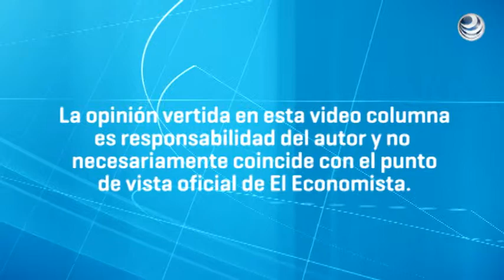Agenda Wall Street: Resultados sobre el mantenimiento de estímulos.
Esta semana el mercado neoyorquino retoma el exámen de los resultados amparado en la promesa de la Fed sobre el mantenimiento de estímulos.

Agenda Wall Street es la video-columna de Mónica Coronatti, Editora del portal Sala de Inversión, que cada lunes informa sobre las tendencias económicas, previsiones de mercado y el seguimiento de los diversos sectores que cotizan en la bolsa de valores de Nueva York.